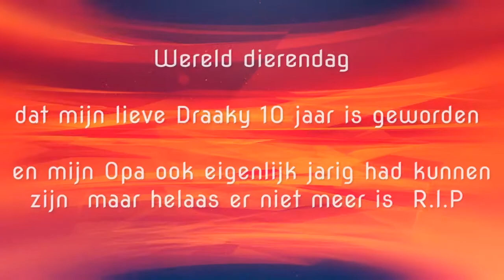4 Oktober Wereld dierendag #325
Wereld dierendag 2018 waarin draaky 10 jaar is geworden en mijn opa helaas er niet meer en die ook jarig zou zijn geweest Rust Zacht

Afspeellijsten:
✖ VLOGS -
✖ PERSOONLIJK -
✖ TAGS & CHALLENGES -
✖ SHOPLOGS -